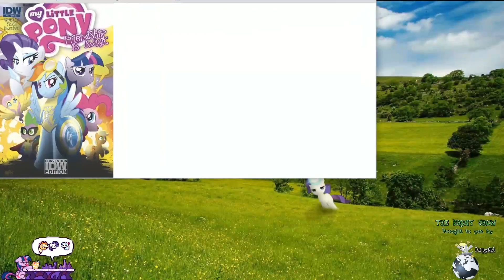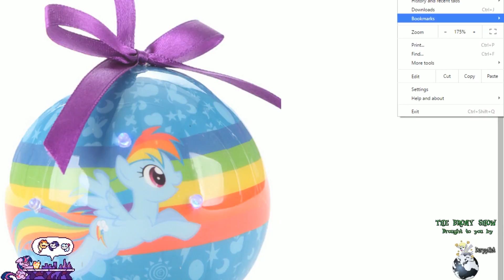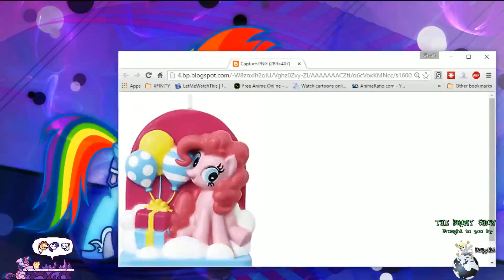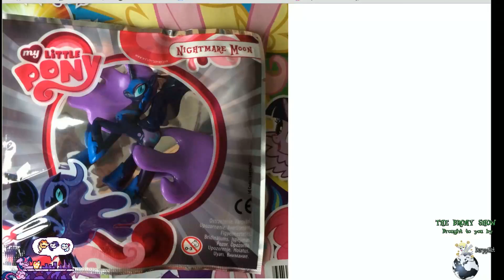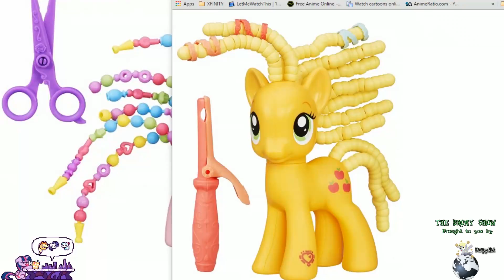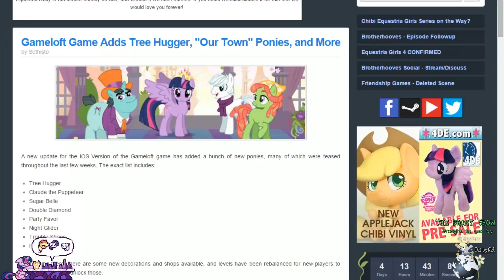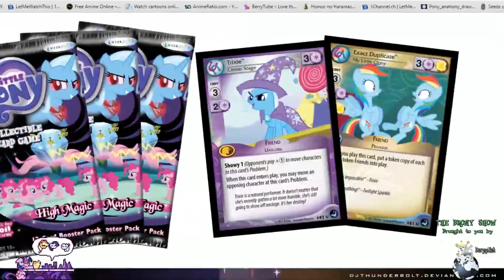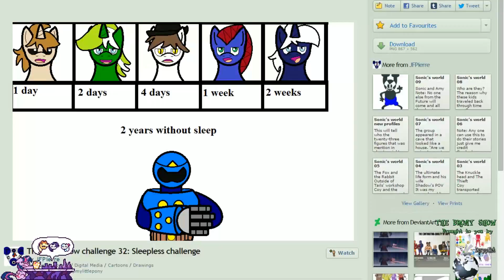The Brony Show 198 Pt. 1 - News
Hello Everypony!
We're getting our streamers and content ready for a fun filled weekend that is Episode 200! While we take care of that, have some news.